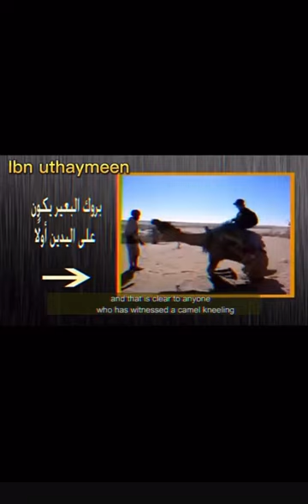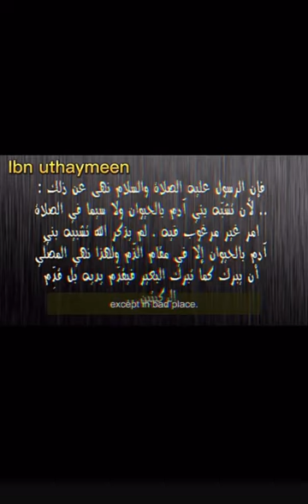How to go into sujood correctly ibn uthaymeen